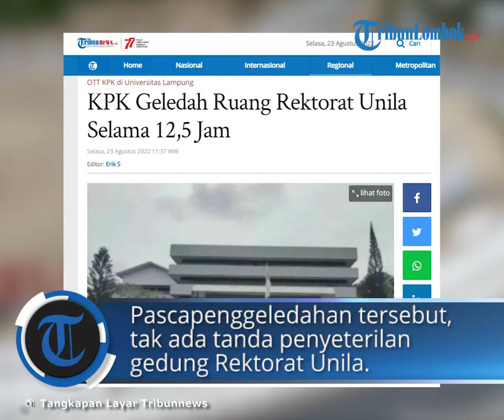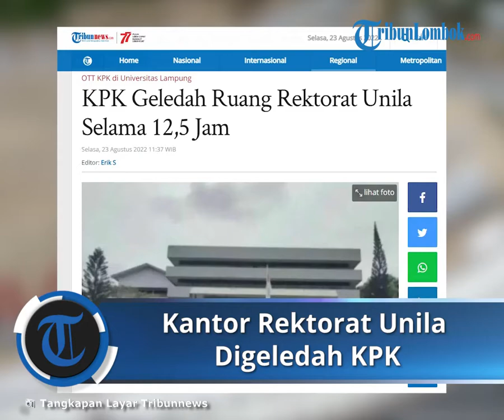Buntut Kasus Gratifikasi, Kantor Rektorat Unila Digeledah KPK Selama 12,5 Jam, Hasil Masih Rahasia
TRIBUN-VIDEO.COM - Ruang Rektor Universitas Lampung (Unila) dan ruang penerimaan mahasiswa baru digeledah Komisi Pemberantasan Korupsi (KPK), Senin (22/8/2022).

Pascapenggeledahan tersebut, tidak terlihat ada tanda penyeterilan gedung Rektorat Unila.

KPK menghabiskan waktu 12,5 jam menggeledah di gedung Rektorat Unila.

Humas Pengenalan Kehidupan Kampus bagi Mahasiswa Baru (PKKMB) Unila 2022, Muhammad Komarudin mengatakan KPK melakukan penggeledahan di sejumlah ruangan gedung rektorat Unila.

Adapun ruangan yang digeledah terdiri dari ruang penerimaan mahasiswa baru hingga ruang rektor Unila.

"Iya, lokasi yang diperiksa di antaranya ruangan rektor dan ruangan penerimaan mahasiswa baru," kata Komarudin, Senin (22/8/2022) sore.

Terpantau pada pukul 21.35 WIB (Senin, 22/8/2022), secara bersamaan tim penyidik KPK keluar dari gedung rektorat Universitas Lampung.

Tim penyidik KPK saat keluar gedung rektorat Unila membawa sejumlah hasil penggeledahan.

Hasil penggeledahan tersebut nampak dirahasiakan.

Dari pantauan Tribun Lampung, setidaknya diperlihatkan lima koper tertutup dengan ukuran berbeda.

Juga ada satu kantong plastik merah dengan ukuran cukup besar.

Kemudian ada satu kardus bekas air mineral dengan isi lembaran kertas yang besar kemungkinan adalah berkas milik tersangka.

Terpantau, rombongan KPK tersebut meninggalkan kampus Unila dengan menaiki 8 unit mobil Kijang Innova.

Pasca penggeledahan dilakukan KPK, suasana gedung rektorat tampak sepi.

Hanya ada petugas keamanan kampus yang bertugas jaga malam.

Dari luar, tidak terlihat adanya tanda penyeterilan gedung tersebut.

Sehingga, dimungkinkan aktivitas kependidikan di sana masih bisa berlangsung di esok hari.

Lantas di halaman rektorat bekas atribut aksi kekecewaan mahasiswa masih banyak terpampang di lingkungan kampus.

Beragam spanduk, banner, hingga poster bentuk kekecewaan mahasiswa masih mudah ditemukan.

Sejumlah barang bukti tersebut dimasukkan ke dalam sejumlah mobil dengan pengawalan ketat oleh petugas.

Diketahui, KPK geledah Rektorat Unila diduga buntut dari ditetapkannya Rektor Unila Karomani sebagai tersangka dugaan korupsi.

Rektor Unila Karomani menjadi tersangka KPK bersama beberapa pejabat Unila lainnya pada Minggu (21/8/2022).

Adapun penetapan tersangka tersebut terkait dugaan kasus suap penerimaan mahasiswa baru jalur mandiri Universitas Lampung Tahun 2022.

Kemendikbudristek Copot Jabatan Karomani

Kemendikbudristek akhirnya mencopot jabatan Karomani dari Rektor Unila (Universitas Lampung).

Pencopotan Karomani dari jabatan Rektor Unila oleh Kemendikbudristek ini, setelah menjadi tersangka KPK.

"Sehubungan yang bersangkutan ditetapkan sebagai tersangka, maka jabatan Rektor Unila (Karomani) sementara dihentikan," ucap Plt Dirjen Pendidikan Tinggi, Riset, dan Teknologi Kemendikbudristek Nizam kepada wartawan, Senin (22/8/2022).

Kemendikbudristek menugaskan pejabat eselon dua sebagai pelaksana tugas (Plt) Rektor Unila.

"Untuk mengisi jabatan Rektor Unila sementara ditugaskan pejabat eselon dua dari Kemdikbud untuk menjadi Plt Rektor Unila," tutur Nizam.

Komisi Pemberantasan Korupsi (KPK) menangkap Rektor Unila Karomani.

Dia jadi salah satu pihak yang diamankan KPK pada operasi tangkap tangan (OTT) yang digelar di Bandung dan Lampung.

Karomani terjaring OTT terkait dugaan suap penerimaan mahasiswa baru lewat jalur mandiri.

Artikel ini telah tayang di Tribunnews.com dengan judul KPK Geledah Ruang Rektorat Unila Selama 12,5 Jam